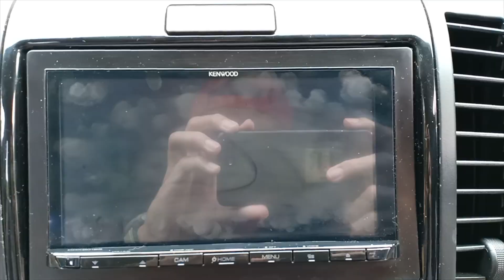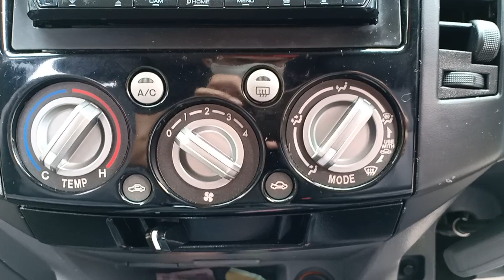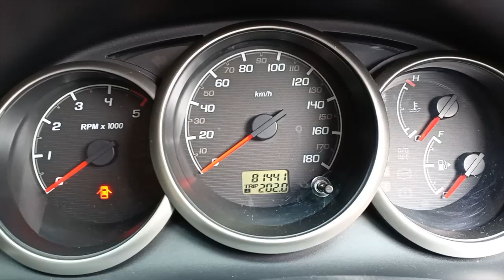TEST DRIVE FORD EVEREST part 2 SUV BUATAN AMERIKA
PART 2 FOKUS DI AKSESORIS YANG DIPASANG OWNER DIMOBIL INI DAN TEST DRIVE MOBIL INI, ENJOY